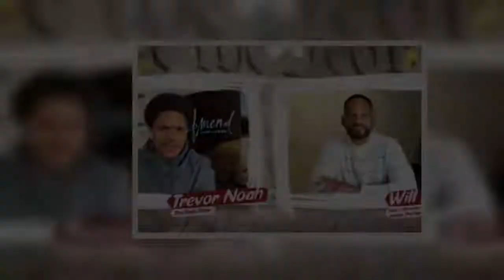Will Smith and Trevor Noah are educating people about the 14th Amendment and social justice. To cele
Will Smith and Trevor Noah are educating people about the 14th Amendment and social justice. To celebrate the launch of "Amend: The Fight for America", Smith -- executive producer and host of the Netflix six-part docuseries -- went live with the "Daily Show" host and special guests to discuss the new series and the future of social justice. This…